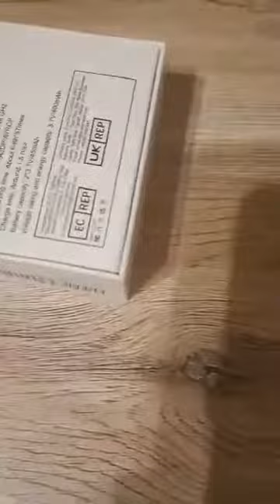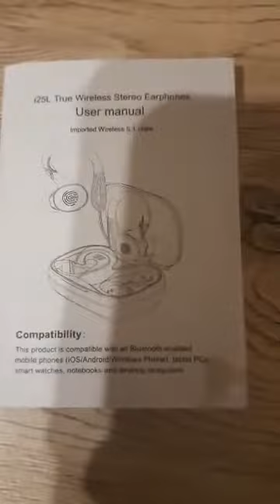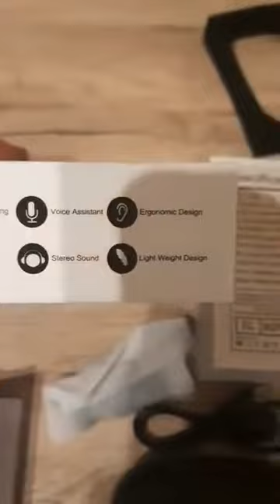Brand: GCBIG,Bluetooth Headphones Sport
Ich kann sie jedem nur empfehlen der nicht viel Geld ausgeben will und trotzdem ein super qualitativ hochwertiges Produkt haben will.